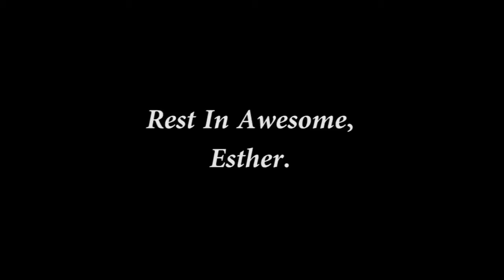Presenting the Esther Earl Star to her Parents at VidCon 2013